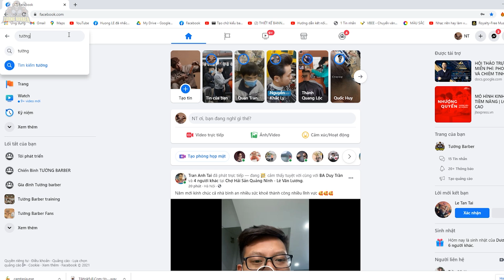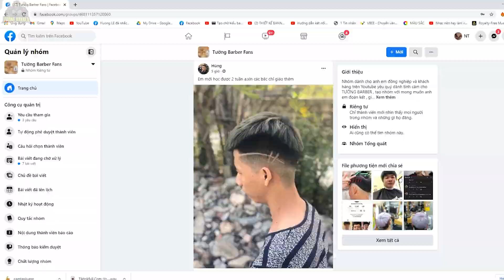Hướng Dẫn Cắt Layer Gáy Bẹp Và Trán Cao TƯỜNG BARBER